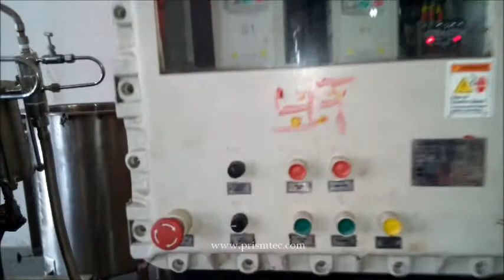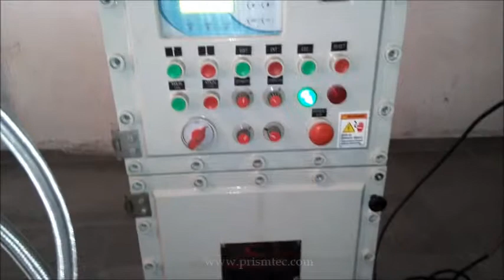Bottling Line for 2500 ml Liquid Flame Proof Machines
Prismtech Packaging Solutions Private Limited provides complete solutions in Packaging Equipments and Materials.

Besides Packaging Equipments, our another division is in to Printing of Self Adhesive Sticker Labels in Roll Form, Printed Shrink Sleeves, Duplex Cartons.

Thanks & Regards
For Prismtech Packaging Solutions Pvt. Ltd

Maulik Shah
Director